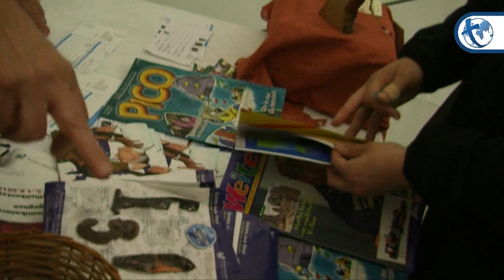Brückenbauer auf dem Katholikentag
In diesen Tagen dreht sich in Regensburg, der Gastgeberstadt des 99. Katholikentags, alles um das Thema „Mit Christus Brücken bauen". Brücken bauen wohin? Das erklären Eine-Welt-Engagierte im Interview.